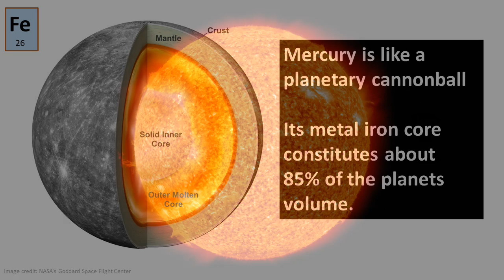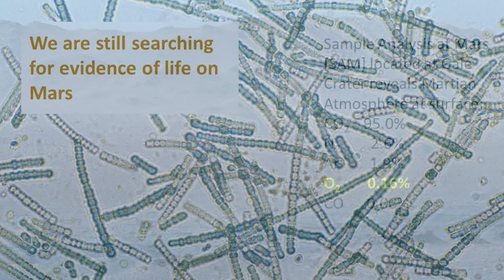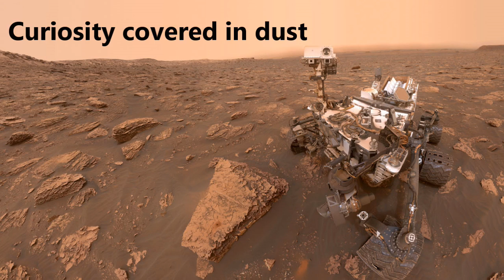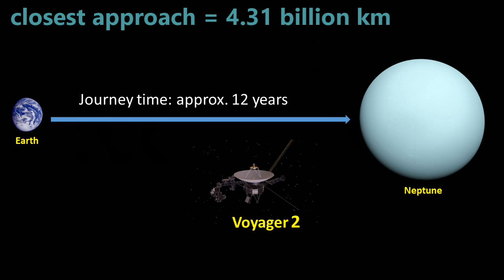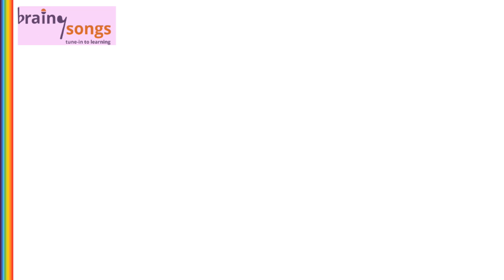Planets in Order Song | Are there 9 or 8 planets in the Solar System? | 9/8 Rhythm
I wrote this song in 9/8 rhythm, just for fun. Get into the rhythm and learn a ton of stuff about the planets.
This  song is full of interesting facts and inspiring images. It highlights why the Earth is so special and why Pluto is no longer classified as a planet. Each verse tells you about one of the eight planets in our solar system, so why not try to sing along and follow the lyrics below?

Lyrics:
Mercury, Venus, Earth, Mars
Jupiter, Saturn, Uranus, Neptune
Pluto used to be included
Now it’s just a dwarf planet
Now there’s only eight planets
In our solar system

The smallest of all
Closest to the sun
Has no moons at all
Made mainly of iron
The days are so hot
The nights are so cold
It circles the sun
The fastest of all

The nearest to Earth
No seasons, oh why?
The brightest planet
In, the, night sky
And one day on Venus
Is longer than its year
The hottest of our planets
A toxic atmosphere

The Earth, has water
Liquid water
Where did it come from?
Our Earth, has water
Liquid water
That’s how life evolved

And water, there’s some,
There’s not much oxygen
Life maybe none
Terrible dust storms
Swirling around
Olympus Mons rises
So high from the ground

Our largest planet
Made mainly of gas
There’d be no solid surface
To land your spacecraft
Jupiter has Ganymede
A planet-sized moon
And a Giant Red Spot
A 300 year-old storm

Saturn’s great rings
Are particles of ice
Reflecting the sun
From Earth looks so nice
The least dense of the planets
The flattest also
The fastest winds in the system
Which orbits our star

Uranus like Venus
Rotates the other way
Our coldest planet
It’s blue though a haze
It is an ice giant
(With) a rocky iron core
It's farther than Saturn
Poised to reveal more

Our most distant planet
It’s blue to our eyes
Voyager 2 took nearly
Twelve years to arrive
It saw the great, dark, spot
A huge swirling storm
Diamond rain, falling
A glittering dawn